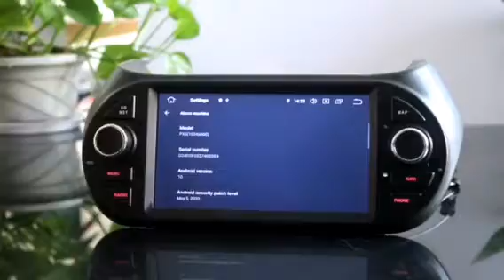Fiat Fiorino 7'' Android 10.0 car multimedia player WIFI GPS FM/AM Radio Bluetooth GPS Navigation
ZESTECH is Top Android Car multimedia FM/AM Radio Manufacturer.
Develop new autoradio products quilkly,good quality,good price makes ZESTECH company famous and pouplar in OEM & Aftermarket.